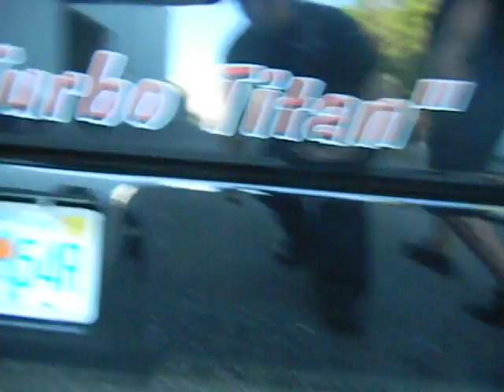RELENTLESS RPM TURBO TITAN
Relentless RPM Turbo Titan, Walkaround with idle and REVS! View of turbo mounting location.

This Turbo Titan, hands down is sick! Relentless RPM does great work and stand behind all their quality and customer service. Top notch staff and amazing craftsmanship. They will continue to get my business!